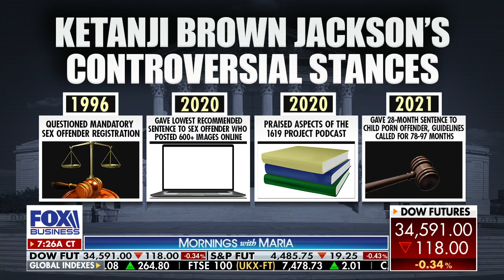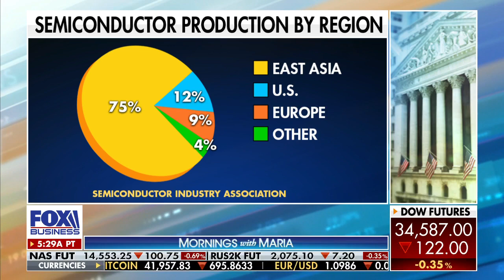Ketanji Brown Jackson is firmly placed in the progressive wing of the Democrat Party: Blackburn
Sen. Marsha Blackburn, R-Tenn., discusses Ketanji Brown Jackson’s controversial stances as confirmation hearings continue.